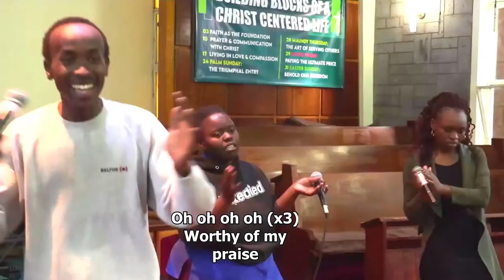THE MERCY OF GOD - 20th March 2024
Wednesday Restoration Service